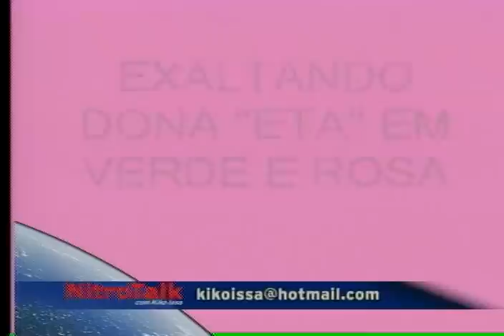NITROTALK BLOCO 3 04 02 2012